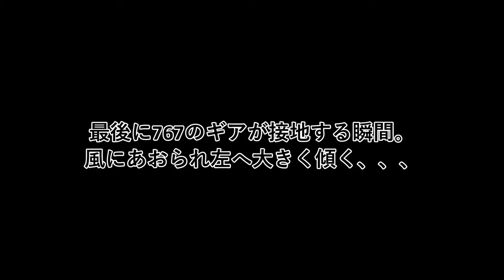鳴くエンジン！！傾く機体！強風の仙台空港767-300ERランディング Sendai Airport 767-300ER Strong wind landing.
今回の機体はANA B-767-381ER JA616A。

クロスウィンドでのハードランディング。
風の音で聞こえにくいですが、CF6-80C2B2が盛大に鳴いている音が聞こえます。